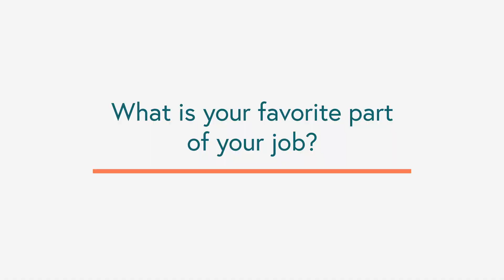Meet Dr. Shayne Plosker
Shayne M. Plosker, M.D., is the Medical Director of Shady Grove Fertility Tampa Bay and Professor of Obstetrics and Gynecology in the Collaborative Faculty at the University of South Florida’s Morsani College of Medicine. He received his medical degree from the University of Western Ontario, where he also completed his residency training in Obstetrics and Gynecology. Following residency, he completed his fellowship in Reproductive Endocrinology and Infertility at the University of California, San Francisco.

Dr. Plosker has published numerous peer-reviewed scientific manuscripts, book chapters, and review articles in many leading scientific journals, and has been invited to present and consult nationally and internationally. He is the recipient of multiple scientific and teaching awards as well as awards for exemplary patient care, such as the American Society for Reproductive Medicine Star Award, News and World Report Top 10% of Doctors Nationwide, Best Doctors in America in Obstetrics and Gynecology, and Tampa Magazine’s Top Infertility Physicians as chosen by his physician peers since 2017.

Prior to joining Shady Grove Fertility of Tampa Bay, Dr. Plosker was full-time faculty at the University of South Florida, Morsani College of Medicine in Tampa. While at USF, he served as Division Director of USF IVF and Reproductive Endocrinology, and Medical Director of IVF at Tampa General Hospital from 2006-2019.

Dr. Plosker is an active member of the American Society for Reproductive Medicine (ASRM), American College of Obstetrics and Gynecology, and the Society for Assisted Reproductive Technology, and the Florida Society of Reproductive Endocrinology and Infertility. He is a fellow of the Royal College of Surgeons of Canada. His interests include assisted reproductive technologies, pre-implantation genetic testing (PGT), fertility preservation, and international infertility care.